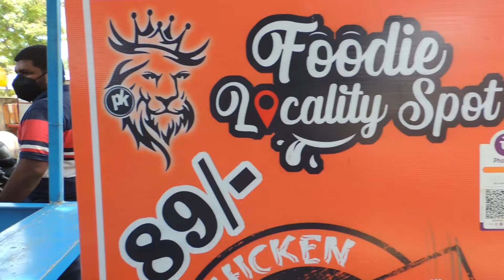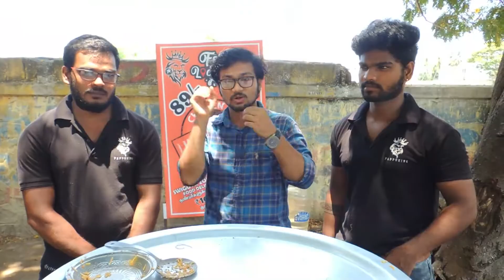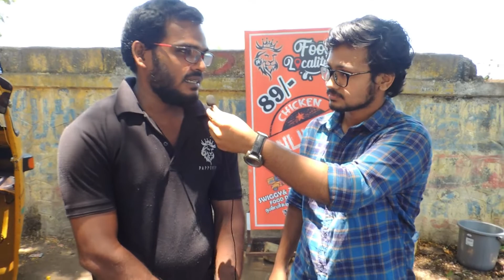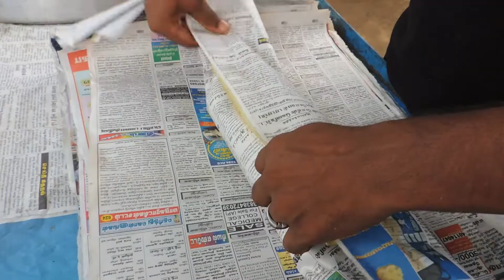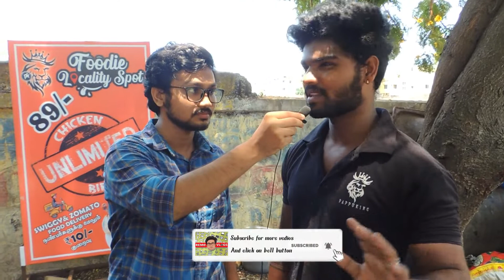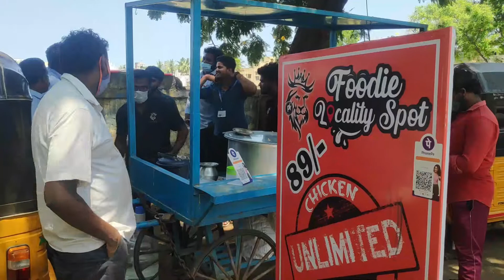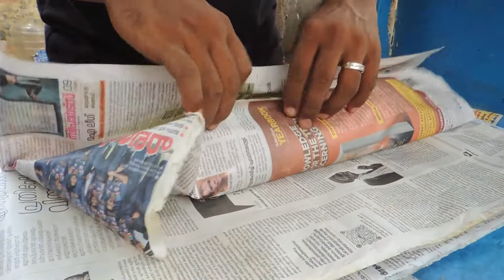Swiggy Brothersயின் 89₹ Unlimited Chicken Biryani முட்டையுடன் | Food Review Tamil | REMO VLOGS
in this video has been shoot with safety and precautions manners... 89₹ UNLIMITED CHICKEN BIRIYANI .. best and super tast biriyani

shop location : near r9 police station valasaravakam opp to More supermarket.

map link :
13°02'42.7"N 80°10'35.3"E

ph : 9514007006